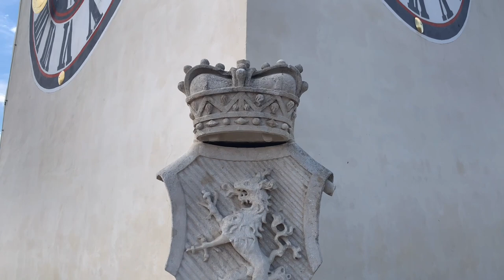GRAZ / CLOCK TOWER / AUSTRIA / FILIPINA VLOGGER IN AUSTRIA